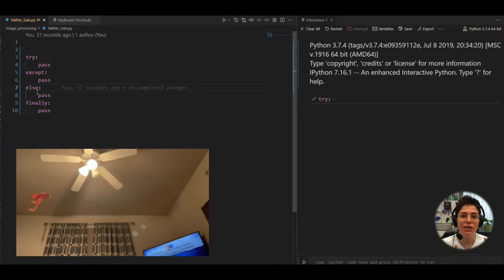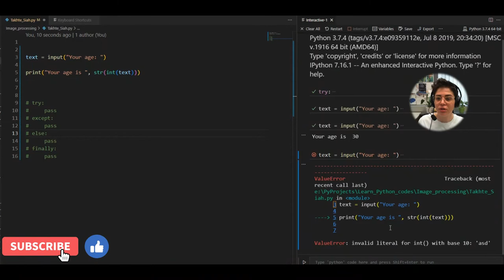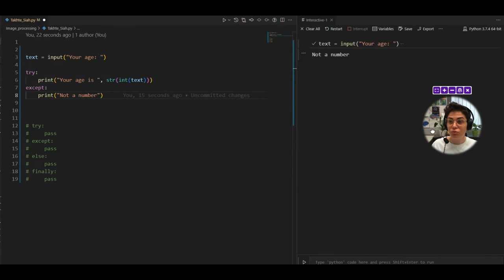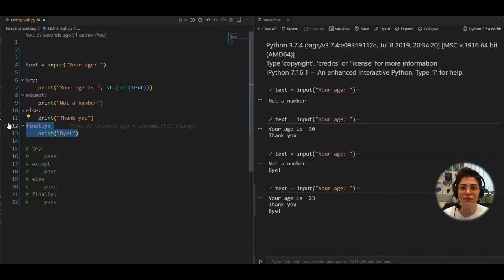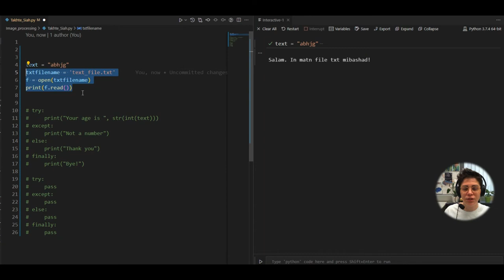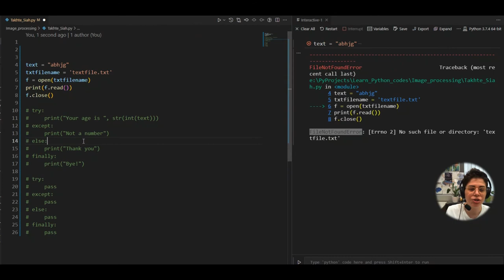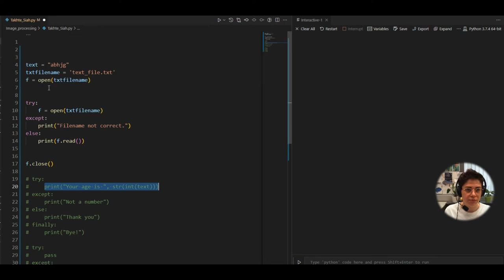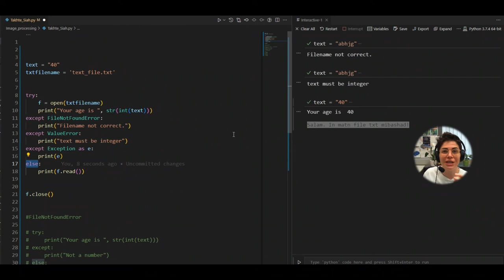آموزش پایتون - try except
آموزش برنامه نویسی پایتون
روش گرفتن اررور کد
try:
except:
else:
finally
با مثال